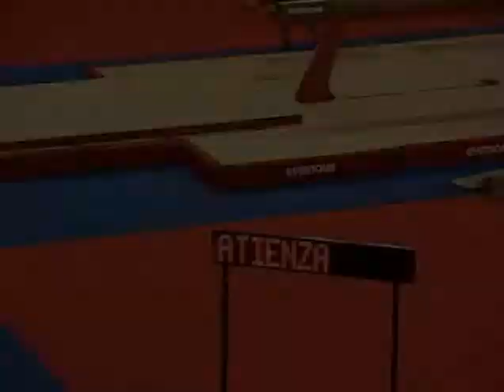Maria Vicente en Zaragoza agk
GAF GYMVAL Valencia